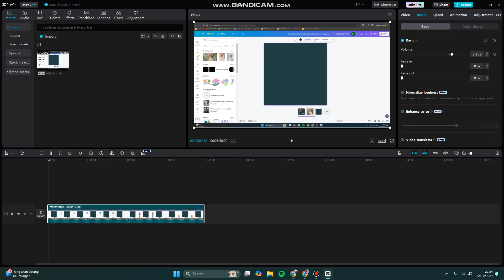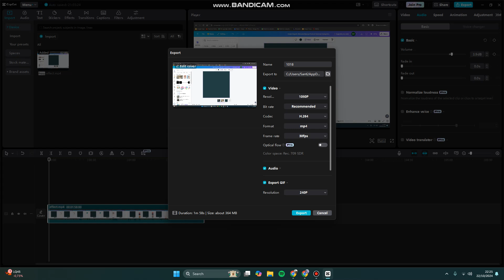✅ TUTORIAL: In Capcut, How To Save And Export Video On PC (Laptop)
In Capcut, How To Save And Export Video On PC (Laptop)